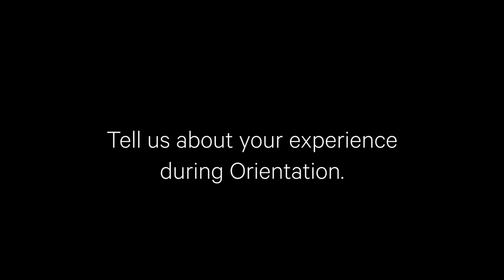Student Perspectives - Spencer McNeill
Music Education freshman, Spencer McNeill, shares his experience about his first few days as a Music Education student at the Mary Pappert School of Music at Duquesne University